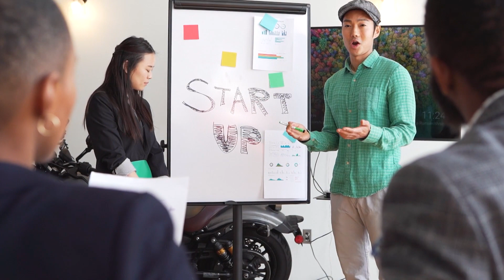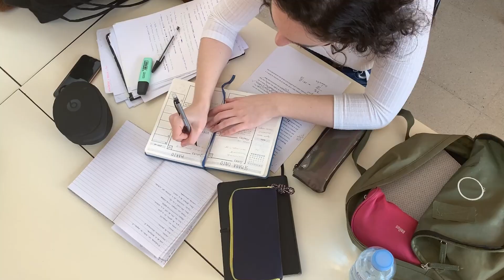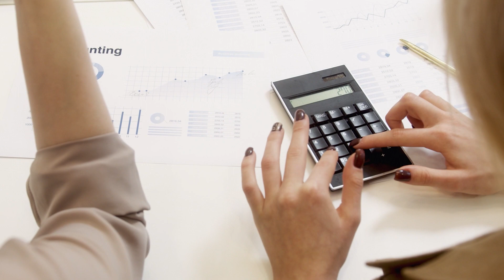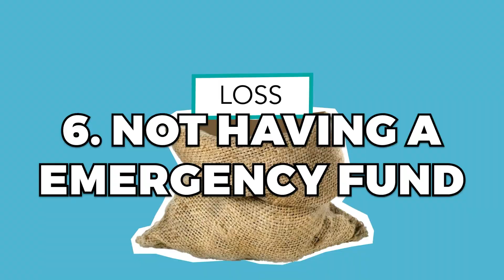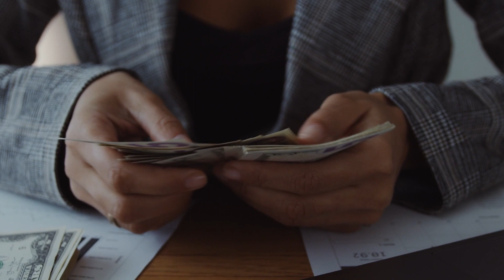10 Habits For Smart Money in 2023 (Bill Gates, Jeff Bezos)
Hello LUXERS!

Welcome to our LUXRY channel!
In this video we will reveal 10 Habits For Smart Money in 2023 (Bill Gates, Jeff Bezos).
We will unveil interesting habits of rich and super rich and their wealthy lifestyle and spoil secrets of the most wealthiest, they are trying so hard to hide.

In this LUXRY video we will be answering the following questions:
What is it called when you are smart with your money?
What is money dysmorphia?
What is the smartest thing to do with your money?
What should you not do with money?
Why you should be smart with your money?
Why is it important to be smart with your money?
How can I be smarter than money?
How do you know if money is smart?
Why do I feel like I need to spend my money?
Why do I not want to spend money?
What is it called when you don't like spending money?
Is $10000 in savings good?
Is 1000 dollars a lot of money?
What should I do with 20k in savings?
What is a waste of money?
Is it OK to spend money on yourself?
How much money should I put into savings monthly?
What do rich people invest in?
What is the best thing to do with extra money?
What's the best thing to do with money?
What should I do with money now?
Where does billionaires keep their money?
Is gas a need or a want?
Why do people borrow money?
What are three reasons to save?
How can I be smart in life?
How can I make money smarter in my 30s?
How can I be smart in school?

LUXRY